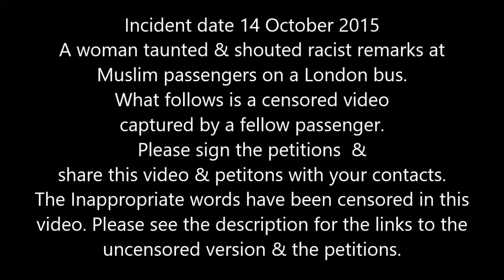(Censored)Pregnant Muslim lady verbally(Racially) abused by a woman on a London bus. Islamophobia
Incident date 14 October 2015

A woman taunted & shouted racist remarks at Muslim passengers on a London bus calling them "Wh***es, b es'.

In what appears to have started because two of the Muslim women were speaking their own language, the foul-mouthed woman, who had a child in a pram with her, goes on an ignorant rant in front of the whole bus.

What follows below are links to two petitions within which are other actions you can take to bring this criminal to account.

Please sign and share the petitions.

and here too

– Please share with all your contacts**